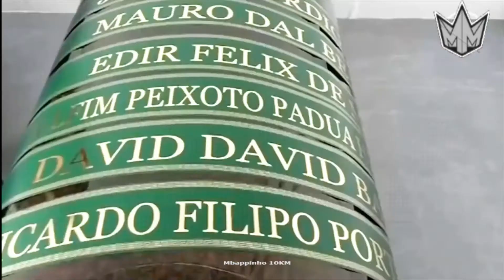5 Tragic Moments The Football World Will Never Forget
5 Tragic Moments The Football World Will Never Forget.

Enjoy This kind Video!!

5 Tragic Moments The Football World Will Never Forget
นุสรา สุขหน้าไม้ เจ้าสัววิชัย, วิชัย ศรีวัฒนประภา, ข่าว, ข่าววันนี้, คิง เพาเวอร์, ประธานสโมสรเลสเตอร์ ซิตี้, เฮลิคอปเตอร์, king power, เลสเตอร์ซิตี้, เปิดประวัติ ‘เจ้าสัววิชัย’ แห่งคิงเพาเวอร์ เลสเตอร์ มหาเศรษฐีแสนล้านคนไทย